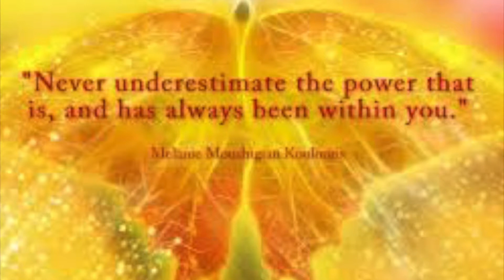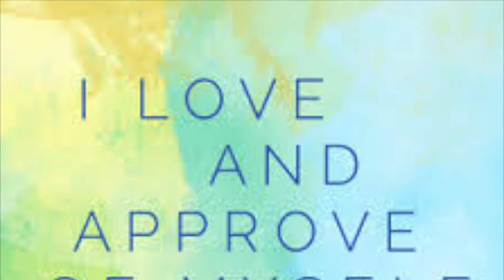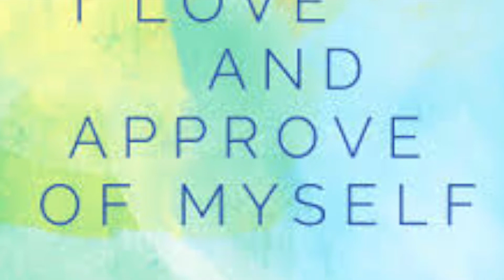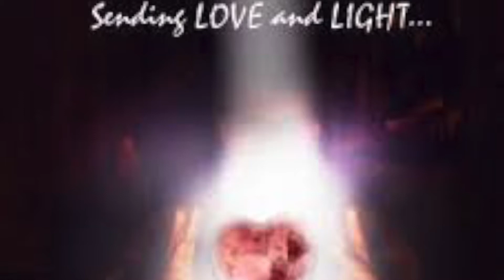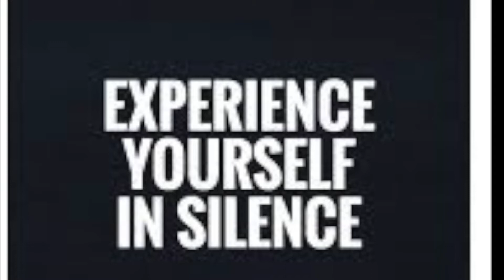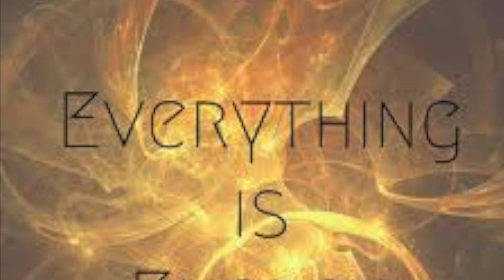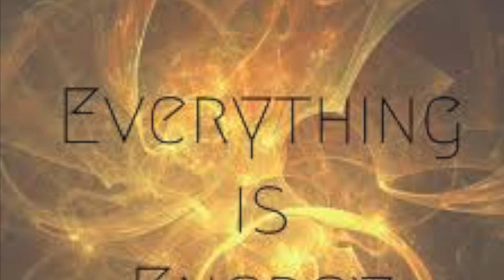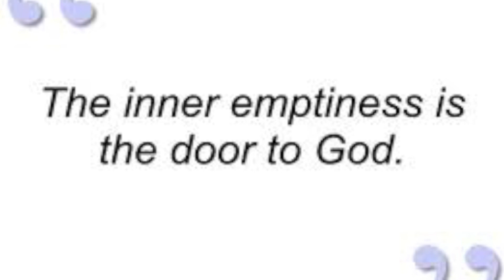Bathe in Harmonic Resonance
Allow the sounds of the crystal bowls and gongs to lift the fear, to remove the emotional blockages, for accessing the Truth of who you are.  Surrender in safe, sacred space for allowing Source energy to flow, to free you so you can SOAR.  Surrender.  Open.  Allow.  Receive.  Use headphones for best sound experience.